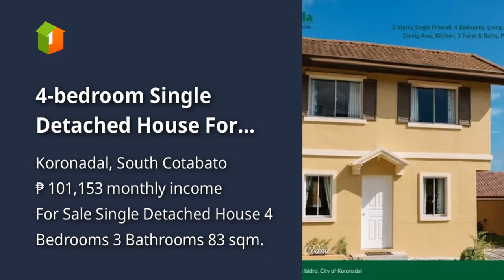4-bedroom Single Detached House For Sale in Koronadal South Cotabato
4-bedroom Single Detached House For Sale in Koronadal South Cotabato

Houses and Lots For Sale in Koronadal, South Cotabato: Koronadal, South Cotabato